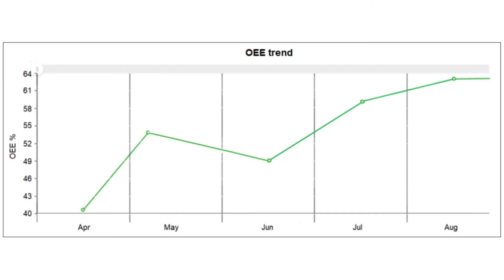OEE improvement by production monitoring system - How OEE improved 23 % in 5 months.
How to monitor manually operated machines with an Industry 4.0 system ?
What is the implementation cost ? Can I afford it ? How much time will it take ? What kind of manual machines is machine monitoring possible for?